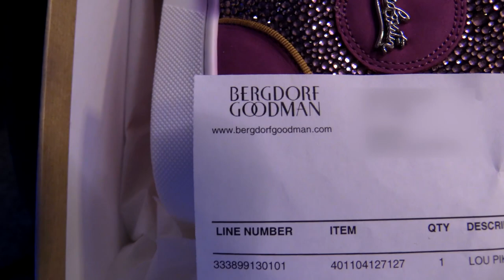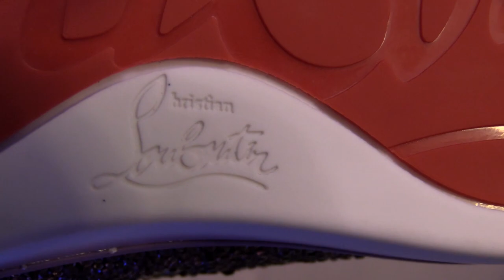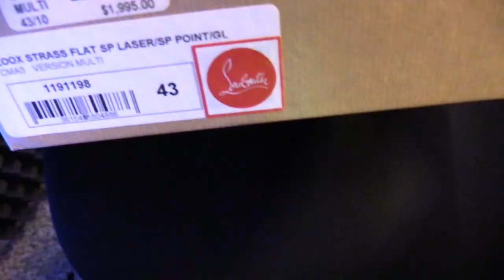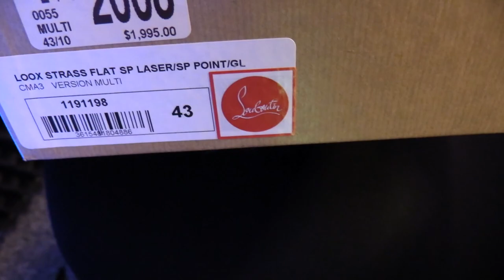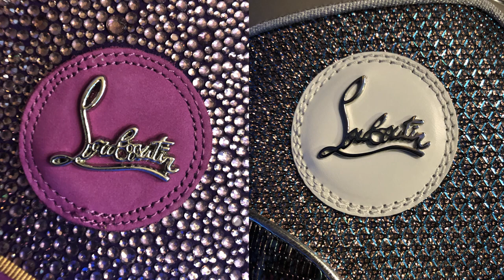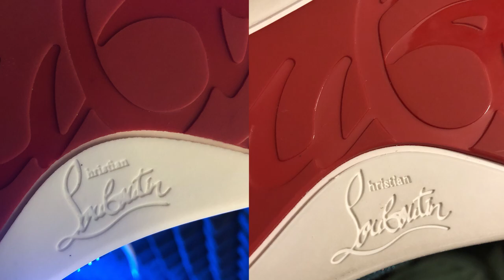Neiman Marcus sent me FAKE Christian Louboutins!!! 😡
WATCH UNTIL THE END for a side-by-side comparison!!! My mind is entirely blown right now guys. I can't even explain how excited I was to have my first Christian Louboutin "experience" - only to find out that one of the most reputable dealers of their brand sent me an absolutely fake one (and wrong style)!!!

I wanted to make this video for you as I initially had full faith in any reputable retailer NM/Bergdorf/Nordstrom/Saks... but now, I'm not so sure because this happened.

Hopefully this video not only brings attention to this issue (maybe it was a random fluke), but also makes you more aware to pay attention to the details - even at high-end retail stores.

Needless to say, I'm really upset about the entire situation. I tried to keep my cool in the video and be informative, but once I got the second pair in, I was absolutely furious.

Absolutely horrible experience. I hope this doesn't happen to anyone else.

The website with the "Tailinboard" I mention in the video can be found